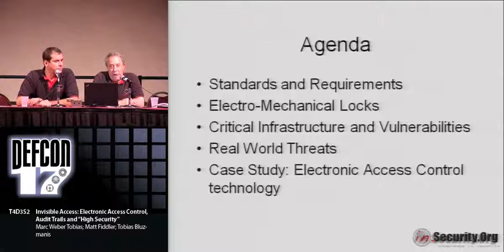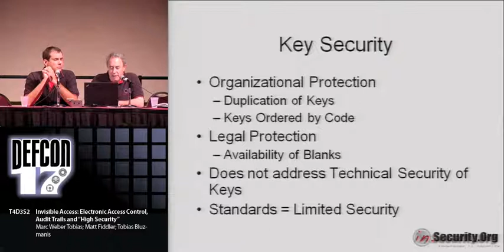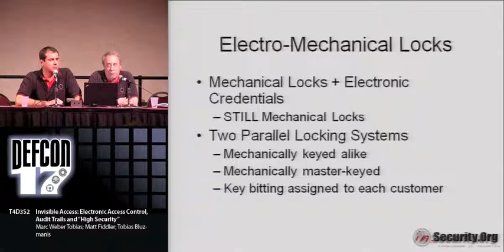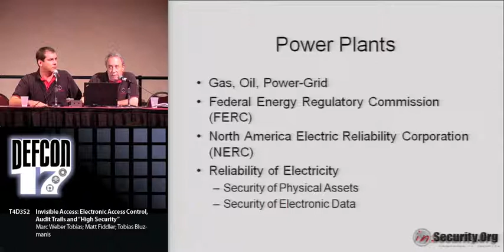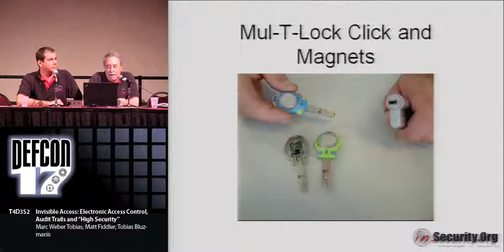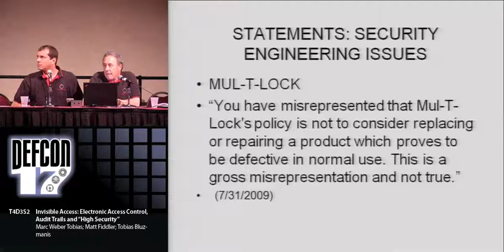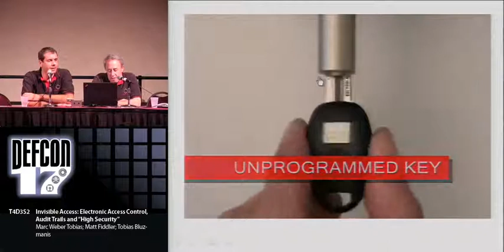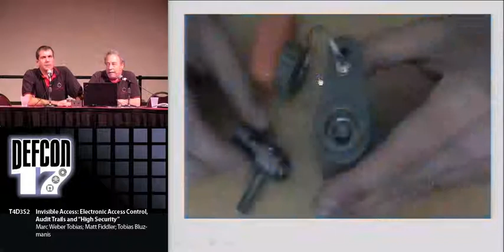DEF CON 17 - Marc Weber Tobias and Panel - Invisible Access Electronic Access Control Audit Trails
Invisible Access: Electronic Access Control, Audit Trails and "High Security"
Marc Weber Tobias Investigative Attorney and Security Specialist, Security.org
Matt Fiddler Security Specialist, Security.org
Tobias Bluzmanis Security Specialist, Security.org

This presentation will include a detailed review regarding the protection of high security facilities, including airports and aircraft, power transmission facilities, and data center rooms. The emphasis will be on liability and security issues that may result from an undue reliance on certain high security locking systems and the resulting Audit Logs that may not even exist. We will discuss a number of misconceptions and why these facilities may be at risk, even with some of the most sophisticated physical and electronic access control hardware and software.

Specific problems inherent in conventional locking hardware will be the primary focus, together with an analysis of high security mechanical locks and electronic access control systems produced by many of the Assa Abloy companies. These technologies include the Cliq, Logic, and NexGen among others. The representations of certain manufacturers will be analyzed, and potential vulnerabilities in these high-tech systems will be explored, together with the liability that may flow to users if these systems are circumvented.

Since the publication of OPEN IN THIRTY SECONDS , which details the compromise of Medeco high security locks (2008), intensive research has been on-going in the U.S. and Europe regarding the security of different electronic access control systems.

Marc Weber Tobias is an investigative attorney and security specialist living in Sioux Falls, South Dakota. He is the principal attorney for Investigative Law Offices, P.C. and as part of his practice represents and consults with lock manufacturers, government agencies and corporations in the U.S. and overseas regarding the design and bypass of locks and security systems. Marc and his associates also conduct technical fraud investigations and deal with related legal issues.

Marc has authored five police textbooks, including Locks, Safes, and Security, which is recognized as a primary reference for law enforcement and security professionals worldwide. The second edition, a 1400 page two-volume work, is utilized by criminal investigators, crime labs, locksmiths and those responsible for physical security. A ten-volume multimedia edition of his book (LSS+) is also available online.

Marc has written extensively about the security vulnerabilities of products and has appeared in numerous television and radio interviews and news reports as well as magazine articles during the past thirty years. He is a member of several professional organizations including the American Bar Association (ABA, American Society for Industrial Security (ASIS), Associated Locksmiths of America (ALOA), Association of Firearms and Tool mark Examiners (AFTE), American Polygraph Association (APA) and the American Police Polygraph Association (APPA).

Matt Fiddler is a certified and registered locksmith and Information Security Professional with over 16 years of experience. Currently he the Director of International Information Protection for a large financial services organization. Mr. Fiddler's research into lock bypass techniques have resulted in many public and private disclosures of critical lock design flaws. Mr. Fiddler began his career as an Intelligence Analyst with the United States Marine Corps. Since joining the commercial sector in 1992, he has spent the last 16 years enhancing his extensive expertise in the area of Unix and Network Engineering, Security Consulting, Computer Forensics and Intrusion Analysis.

Tobias Bluzmanis Born in Caracas, Venezuela, Tobias came to the United States in 1995 and was granted citizenship in 2000. He has been a professional locksmith for the past 20 years. Tobias is an expert in Covert Methods of Entry and has developed many unique forms of bypass, custom tools, including a decoder for Medeco locks, which was the impetus for the book "Open in Thirty Seconds".